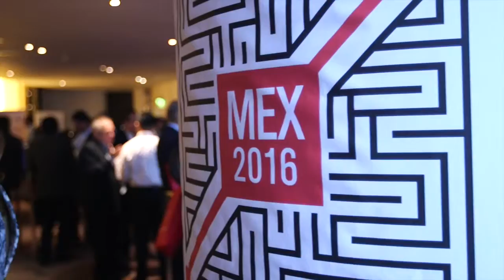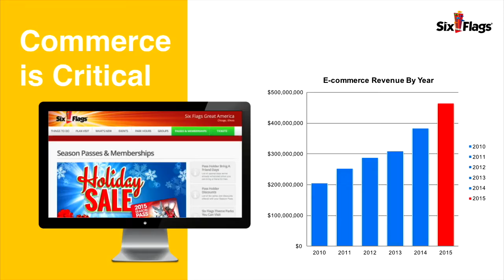2016 Solve::Mexico City Highlight Reel